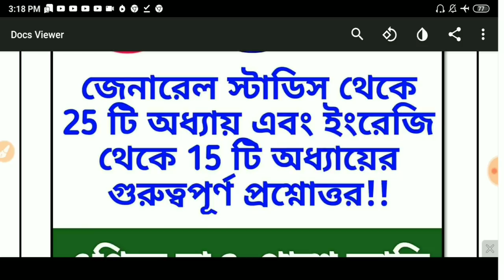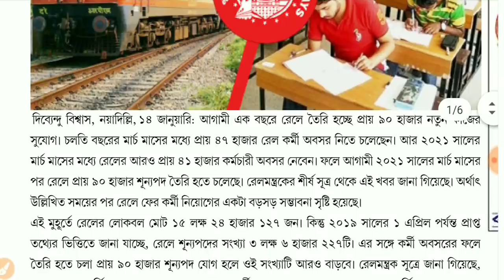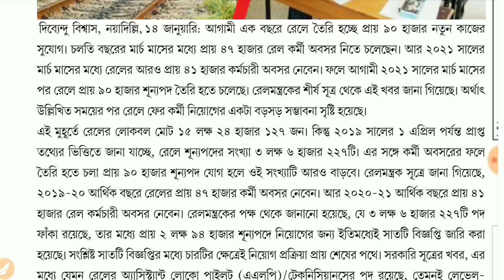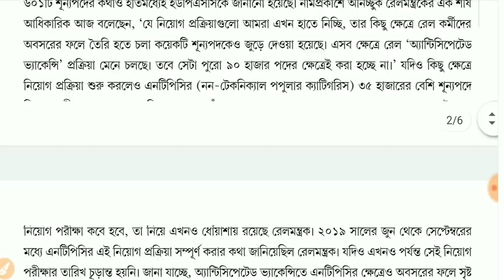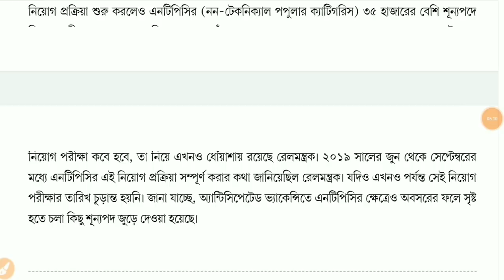ভারতীয় রেলে ৯০ হাজার শূন্যপদে বিরাট নিয়োগ হতে চলেছে|| Indian Railway Recruitment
Source: Bartaman Patrika.

Rail NTPC Job

Rail Group D Job